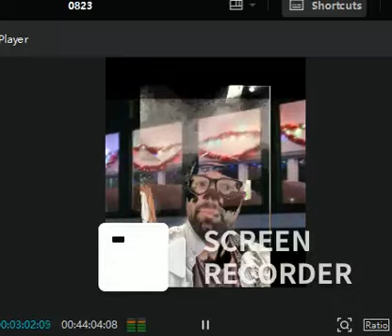Polar Christmas Express 2 (2024 film) Opening